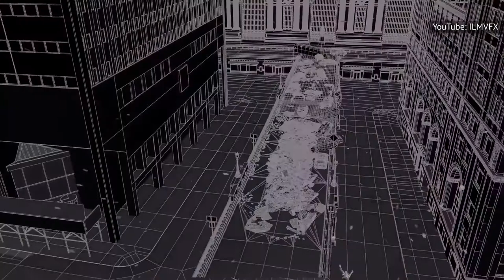Most Epic Movie Fights Of The 21st Century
The 21st century has been a pretty amazing era for action cinema, which means moviegoers have been treated some pretty fantastic fight scenes. We've seen sword duels, gun-fu battles, and larger-than-life superhero showdowns. We've even witnessed a boxing match take place in somebody's subconscious. And with so many crazy melees to choose from, it's time to pick your weapon and stand your ground as we look at the most epic movie fights of the 21st century.

Moviegoers have been treated to some pretty fantastic fight scenes over the years, and, from the looks of it, they're only getting better and better. From brutal spy-on-spy brawls to epic superhero showdowns, here are the movie fight scenes you need to watch before you die.

Coming off the back of Kill Bill: Volume 1, Quentin Tarantino knew he wasn't going to be able to match the sheer size of his infamous House of Blue Leaves fight so he decided to match it in terms of emotion, instead.

"That's right, I killed your master. And now I'm gonna kill you too with your own sword, no less."

The Bride and Elle Driver have been heading for a showdown pretty much since scene one, so when they finally duke it out in Bud's mobile home, things get real crazy, real fast.

These two assassins fight with literally everything they've got, using pretty much every item in sight as a weapon. The Bride even tries to drown her opponent in a toilet. Of course, when she's not swinging her sword like a madwoman, Driver is throwing haymakers that would put John Wayne to shame.  As Daryl Hannah, who played Elle, described it:

"This is just a barroom brawl gone wrong."

Talking to IGN, Quentin Tarantino explained the fight was actually inspired, of all things, by Jackass: The Movie. It was always supposed to be a bit rough-and-tumble, but after watching the Johnny Knoxville movie, he was inspired to make the trailer fight as gross as he possibly could, complete with blood, grime, spit, and snake venom. And the end result is truly vicious.

Watch the video to see more movie fight scenes you need to watch before you die!